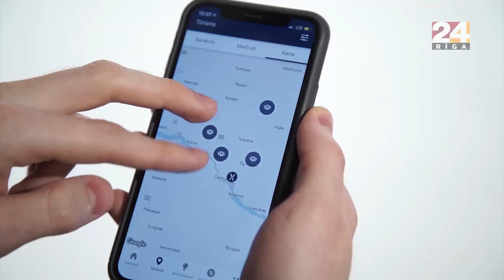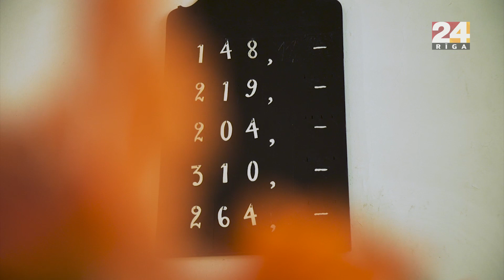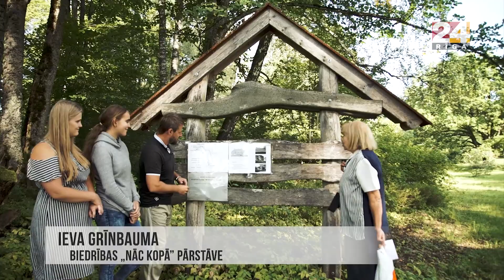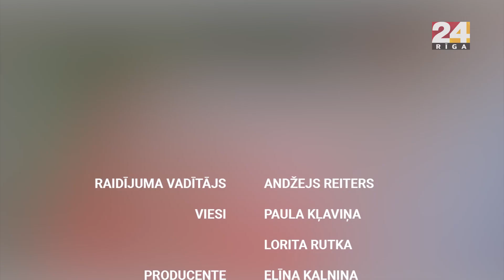Ceļojums uz Ogri. 8.raidījums. Krape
Šoreiz raidījuma Ceļojums uz Ogri veidotāji ļaus jums atklāt Krapes bagātīgo kultūrvēstures mantojumu. Jums būs iespēja ciemoties Krapes luterāņu baznīcā, izstaigāt Krapes muižas parku, apskatīt seno mūzikas instrumentu kolekciju Skaņumājā un piedalīties svešu liešanā Krapes muižas ūdensdzirnavās.
Lai izdevies brīvdienu ceļojums pa Ogres novadu!